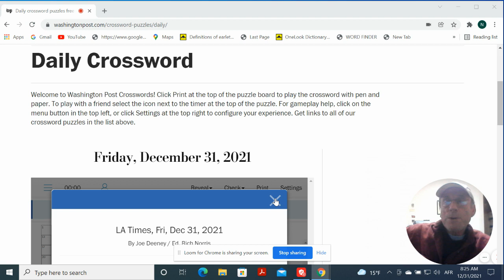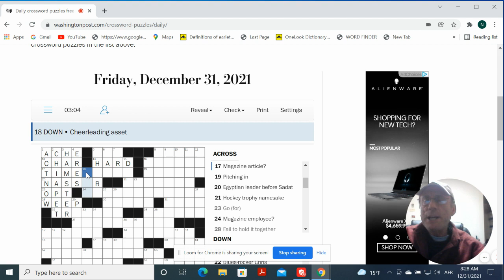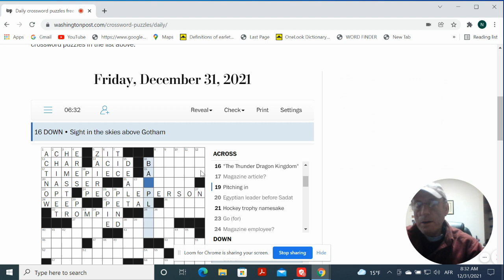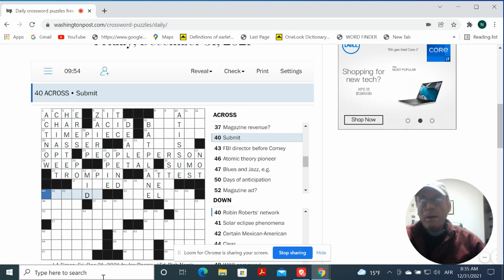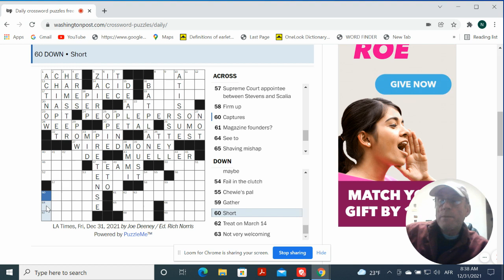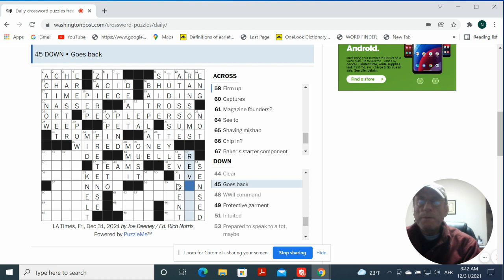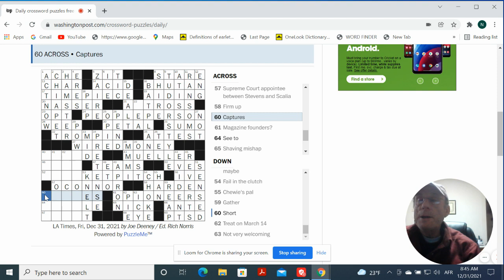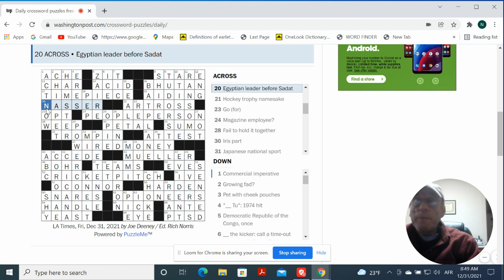LA Times Crossword Friday December 31, 2021